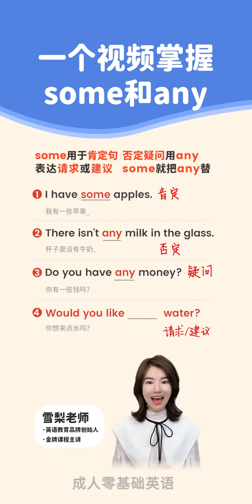entertainment english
BOYA M1 MIC
LAPTOP:
RING LIGHT:
TRIPOD:
BEST TRIPOD:
SMART LED BULB:
CAMERA TRIPOD:
TRIKKING HIKING BACKPACK :